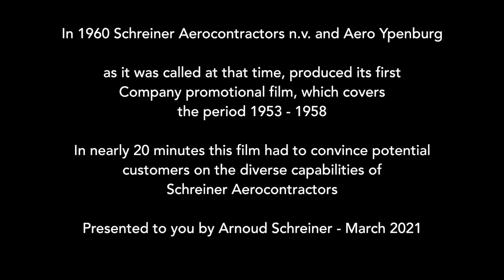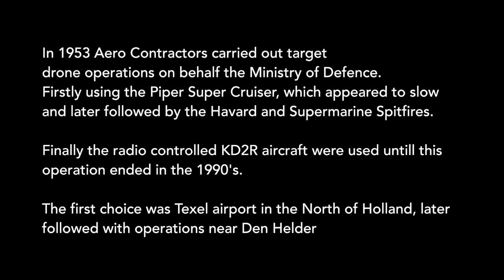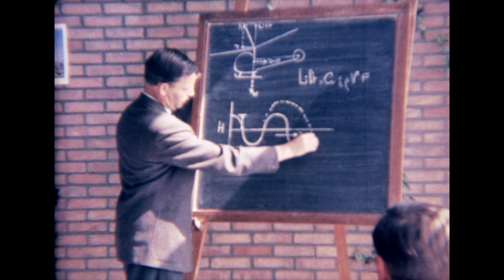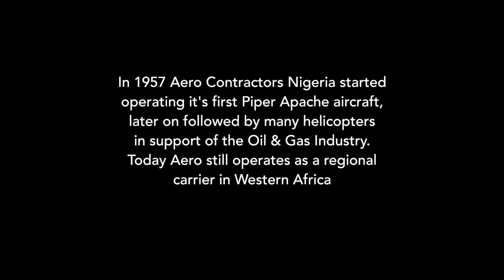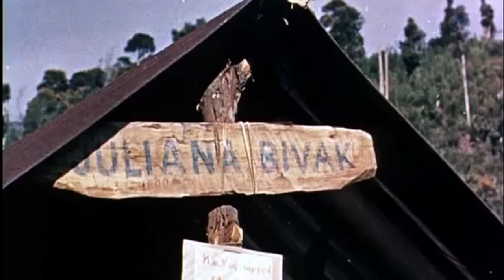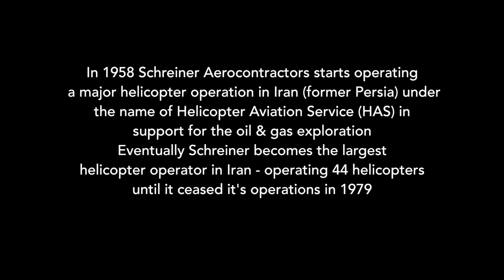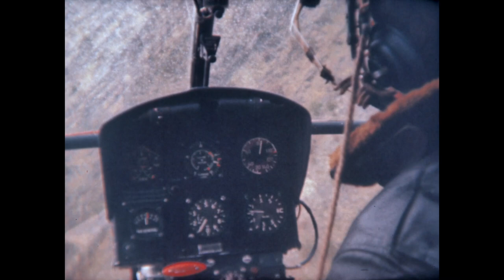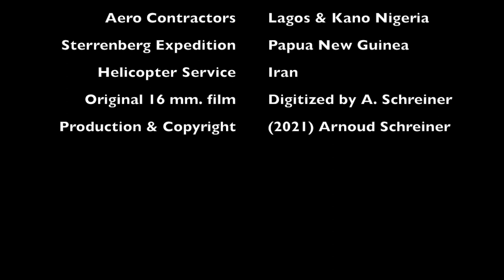1953 - 1960 SCHREINER AEROCONTRACTORS NV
Deze video gaat over 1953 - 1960 SCHREINER AEROCONTRACTORS NV